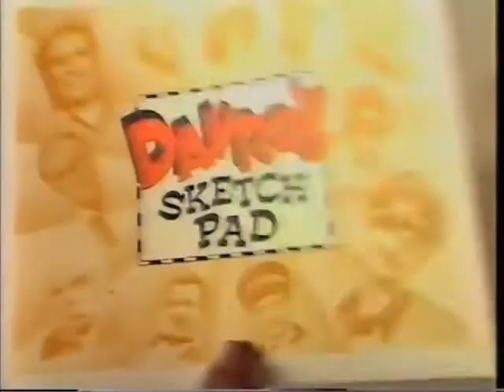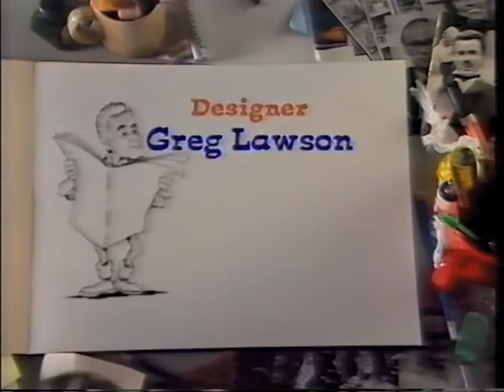Davro's Sketch Pad 4 1989 Great Comedy Sketches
More comedy sketch madness with the one and only Bobby Davro.